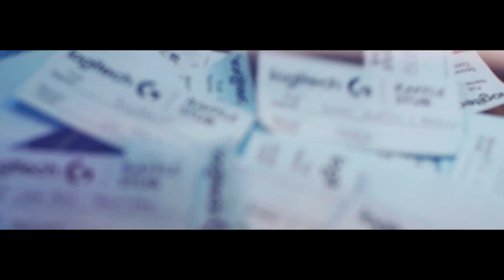Lazada PH - Logitech